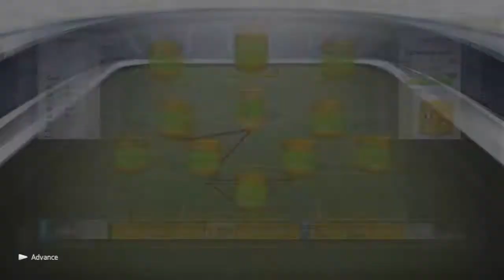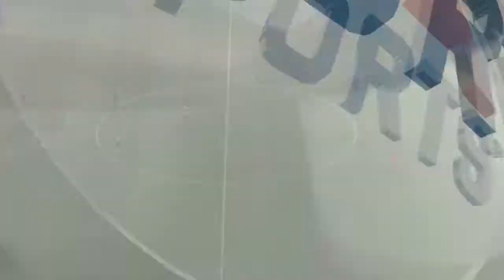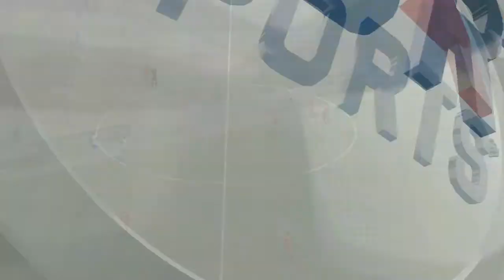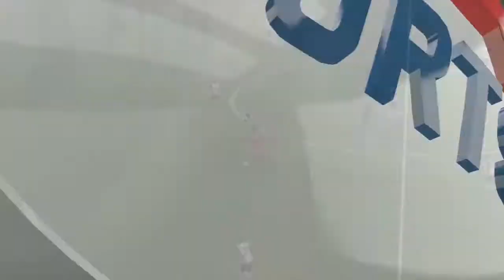FIFA 14 - Let's Play Ultimate Team Episode 14, FIFA 14 ON NEXT-GEN?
Most Trusted, Cheap and Reliable Site for FUT Coins!

This is a series where I play FIFA 14 Ultimate Team!  Ultimate team is a game mode on FIFA 14 where you can buy/sell players and create an Ultimate Team! I will have soon series on the PS4. Let's GO and create a FIFA 14 ULTIMATE TEAM :)

Can we reach 5 likes? :) Thank you all so much for the support :)